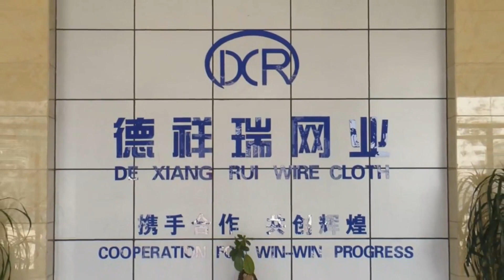DeXiangRui Stainless Steel Wire Mesh Company